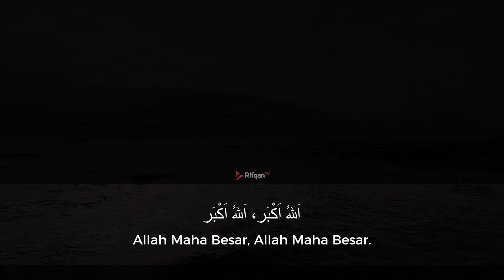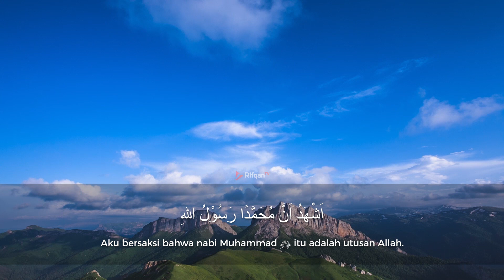Adzan Merdu RifqanTV Jiharkah